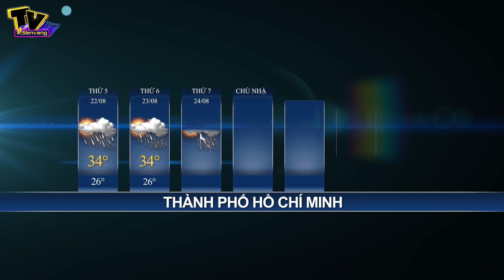TIN BÃO KHẨN CẤP - Bão số 4 TĂNG TỐC tiến vào đất liền | Dự báo thời tiết 30 - 08 - 2019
Từ sáng sớm đến trưa 30/8, bão số 4 đi vào đất liền các tỉnh từ Nghệ An đến Quảng Bình với sức gió mạnh cấp 8-9, giật cấp 11, sau đó suy yếu thành áp thấp nhiệt đới.

Đến 16 giờ ngày 30/8, vị trí tâm áp thấp nhiệt đới ở trên khu vực Trung Lào. Sức gió mạnh nhất vùng gần tâm áp thấp nhiệt đới mạnh cấp 6-7, giật cấp 9.